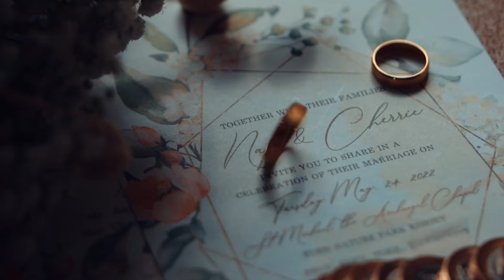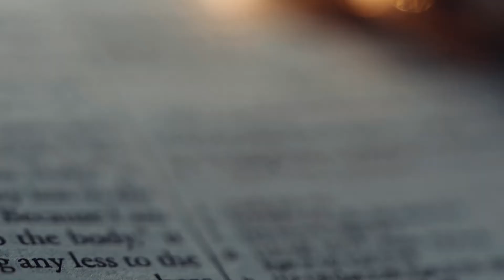Paul & Cherrie SDE {Eden Nature Park Wedding}